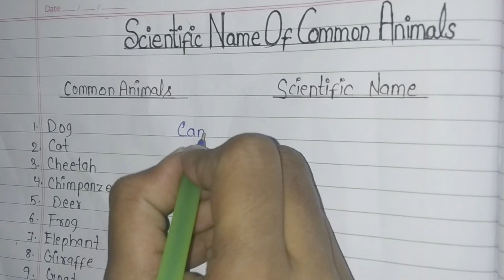Scientific Name Of Animals In English | List Of Scientific Name Of All Animal Scientific Name Animal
Scientific Name Of Animals In English
List Of Scientific Name Of All Animals
Scientific Names Animal
25 Scientific Names Of Animals
Common Animals Scientific Names
Important Scientific Name Of Animals

Hello friends in this video we are going to see list of all common animals with their scientific name in english.

I    HOPE     IT      WILL    BE    HELPFUL   TO    ALL